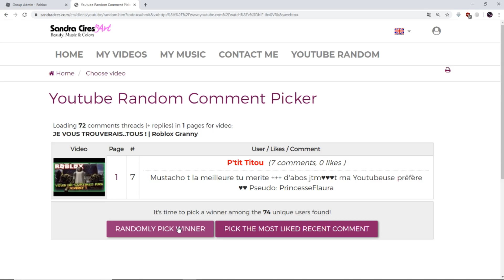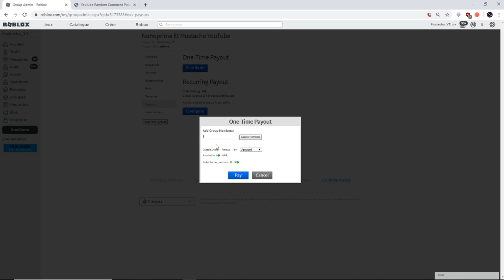MISE A JOUR D'HALLOWEEN PARTIE 3 ! | Roblox Saber Simulator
La suite d'Halloween continue sur Saber Simulator avec toujours plus de pets et de boss... !

Venez rejoindre notre Serveur Discord Nohoprima Et Mustacho !